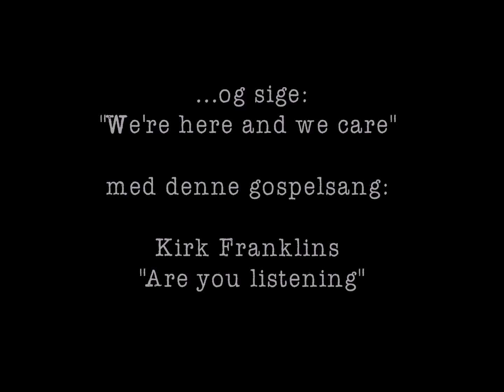"Are you listening?" - SoulSingers Velgørenhedskoncert 13.12.14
Køb din billet til SoulSingers store jule- og velgørenhedskoncert her og vær med til at samle penge til Julehjælpen i Odense.

Det 120 mand store Gospelkor SoulSingers laver lørdag d. 13. december under ledelse af Janne Wind et brag af en julekoncert med gæstesolister Laura Kjærgaard på vokal og Samuel Hejslet på Saxofon. Pianist er Lars Bruno. Koncerten finder sted i Bykirken, Østergade 57-59, Odense kl. 16.00 - og vi garanterer julestemning, sunget fra sjælen!

Denne video: cover af Kirk Franklins "Are You Listening" er indspillet med Gospelkoret SoulSingers og korets solister, mixet og klippet af korleder Janne Wind og Pianist Lars Bruno med stemningbilleder af koret, i håbet om at skabe opmærksomhed på koncerten og projektet Julehjælp. Foto af: Peter Risbro Brix, Jon Lützhøft, Christina Vilmand & Ida Bjørk.

Julehjælp i Odense uddeles til 150 trængende familier af Bykirken.

TAK fordi I deler videoen på sociale medier og fortæller om projektet og koret - og på forhåbentlig gensyn til koncerten d. 13. december 2014.

SoulSingers er et nystartet kor, der allerede i opstarten er kommet vidt omkring: Vi har åbnet Odense Havnekulturfestival 2014, været i TV2-nyhederne og opvarmer for vokalgruppen Basix på deres juletourné. Læs mere om koret og koncerten på SoulSingers.dk